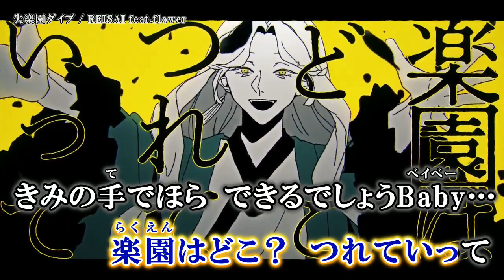【ニコカラ】失楽園ダイブ【Onvocal】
失楽園ダイブ / flower ( REISAI 様 )  のカラオケ動画です。

※動画および音源をお借りしました。
ｰｰｰｰｰｰｰｰｰｰｰｰｰｰ
Original Credit